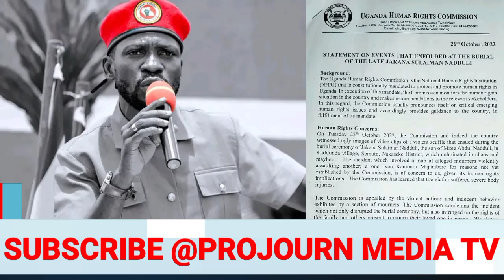Ono Tasaaga Bobi wine ayambalidde human rights lwakuwagira museveni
no Tasaaga Bobi wine ayambalidde human rights lwakuwagira museveni